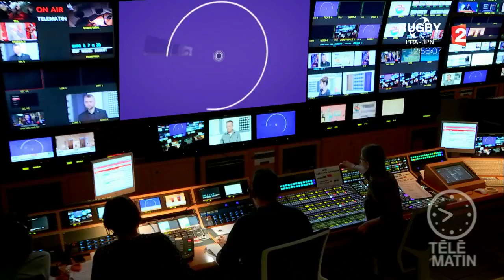Brocantes - Camille Claudel, un trésor en héritage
Découvrons aujourd’hui les œuvres préparatoires de Camille Claudel